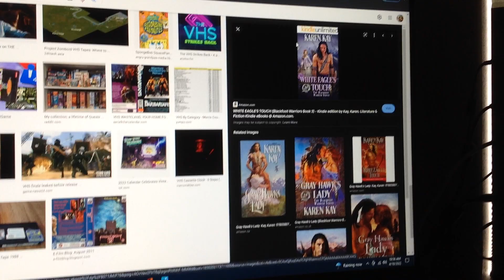Do you have this book